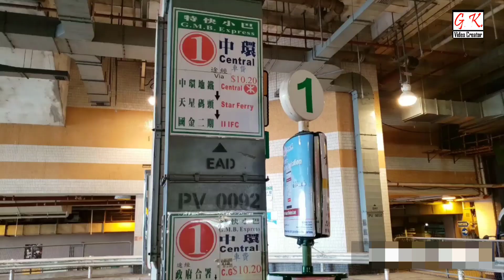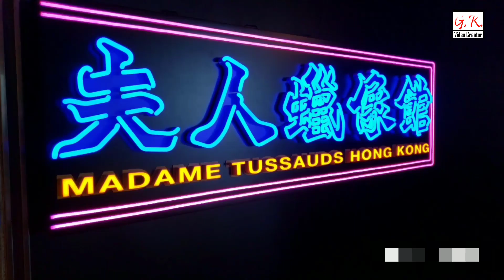The Victoria Peak || Hong Kong || Best Destination For Tourists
The Victoria Peak is located in Hong Kong Island. It's highest place in hongkong island. The victoria peak is really beautiful place and also a historical place that you can see when you will watch the video.
I tried to give my best for my this video.

thanks.

If you want to know about Samsung latest mobile samsung S21 series
So please click on this link :-